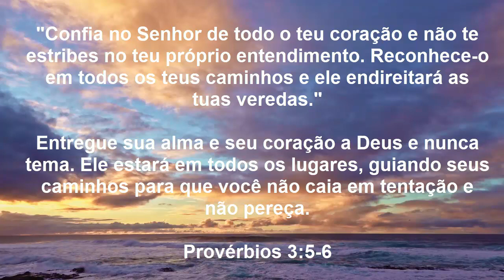Palavra do Dia | Oração de Hoje | Versículo da Bíblia Para Hoje